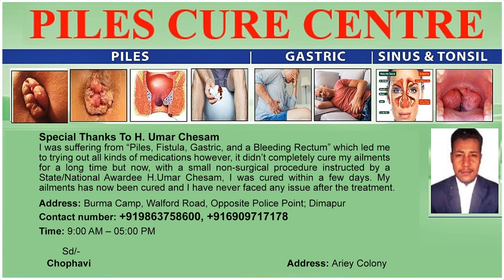“NAGAS MUST LIVE UNITED TO PROSPER” - TEMJEN IMNA ALONG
Minister for Higher Education and Tribal Affairs, Temjen Imna Along recently stated that it is disastrous for the Nagas of Nagaland to live as divided people in order to prosper. He stated that division among people is disastrous not only culturally but also politically and socio-economically. He also stated that young people of Nagaland need to put thoughts into words and actions in the right and practical way for a strong state. Imna Along stressed on the fact that the society will only grow if people are determined for the betterment of others. He also pointed out the youngsters and students of Nagaland is losing their roots